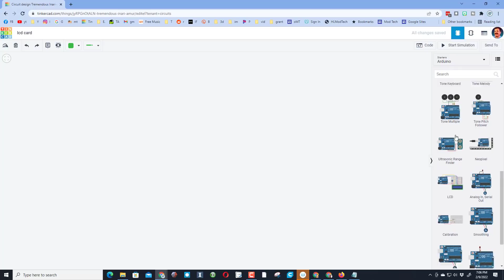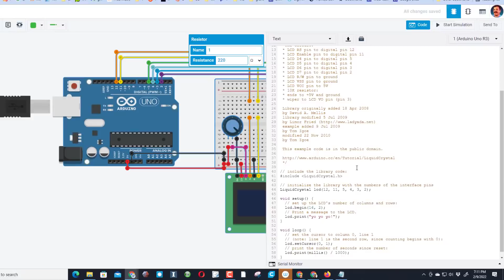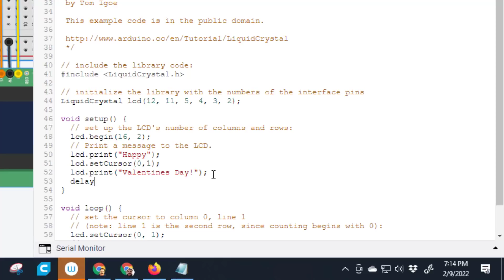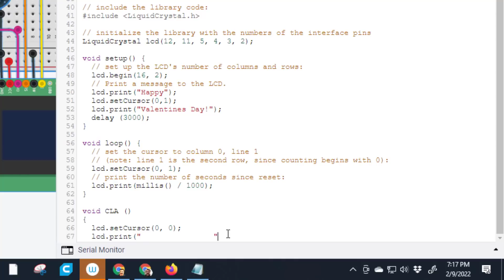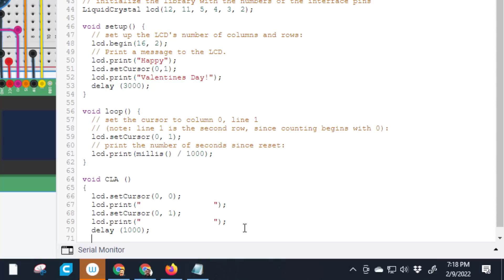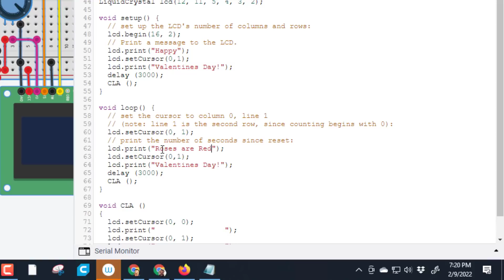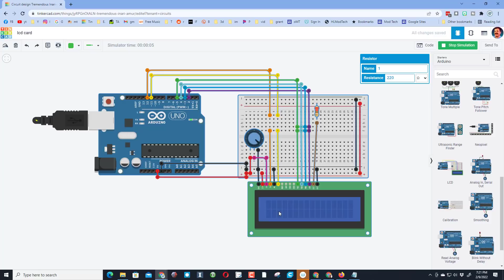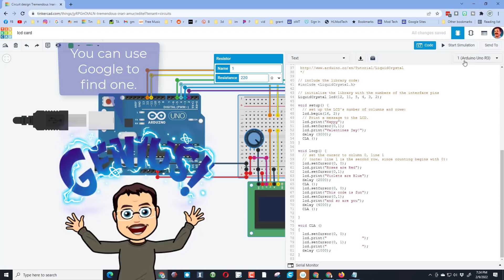Make a Valentines Day Card | Code LCD Phrases in Tinkercad Circuits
Have a glorious day and keep Tinkering! Learn how to Code Phrases with the LCD in Tinkercad Circuits and create a Valentines Day card in minutes. We add a skill to clear the lines on the LCD so you can have your own poem that you can send to a friend with the share button in Tinkercad.